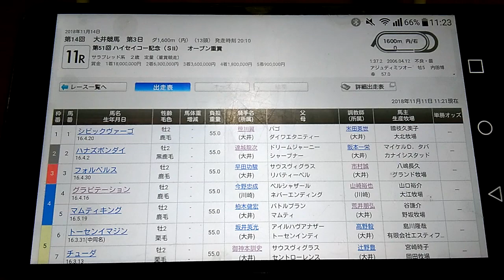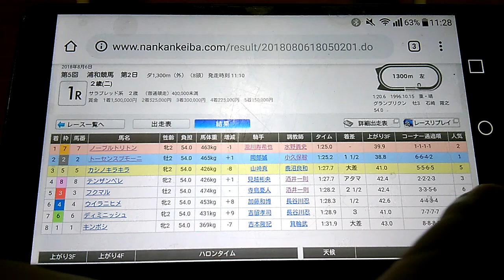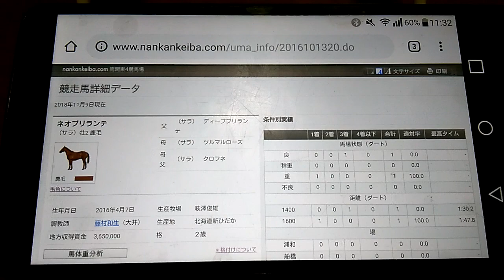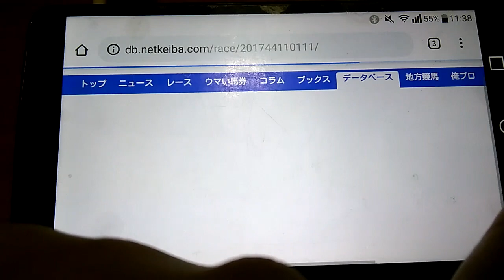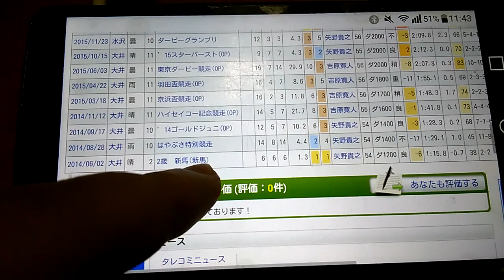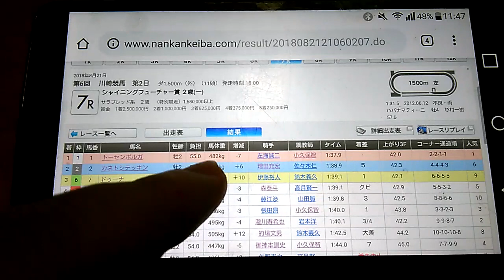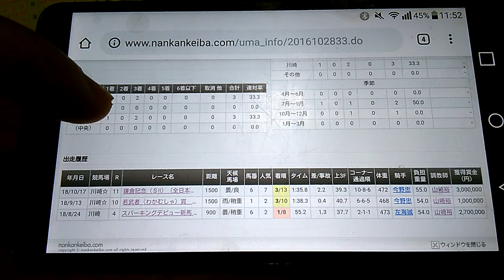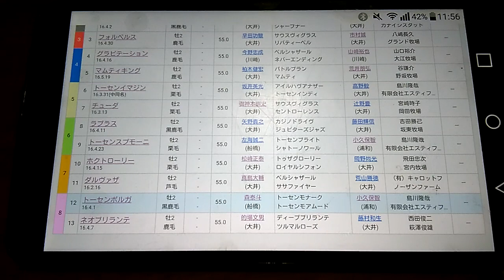１１/１４ 大井競馬第１１Ｒ 第５１回ハイセイコー記念(ＳⅡ)オープン重賞全頭分析予想動画＋３連単買い目紹介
１１/１４　大井競馬第１１Ｒ　第５１回ハイセイコー記念(ＳⅡ)オープン重賞全頭分析予想動画＋３連単買い目紹介になります

◎⑫飛ばし目的
○⑨
▲⑥
△①
になります

３連単の買い目は
①⑥⑨⑪⑫→①④⑥⑦⑧⑨⑪⑫→①④⑥⑦⑧⑨⑪⑫